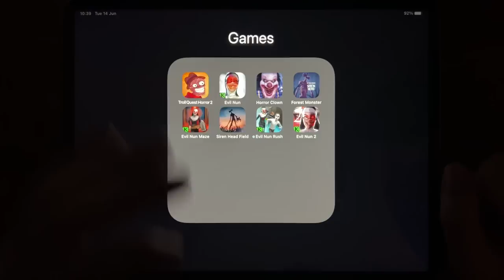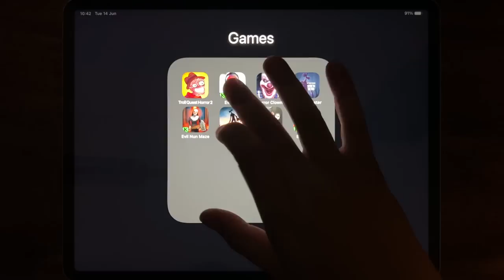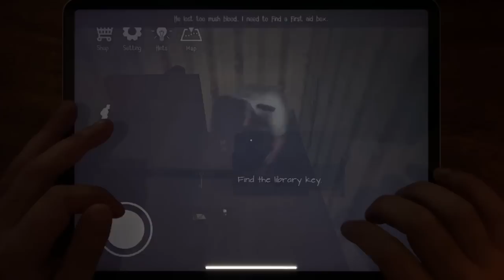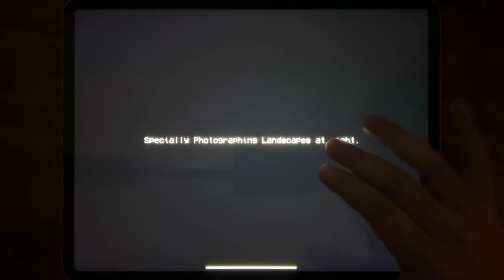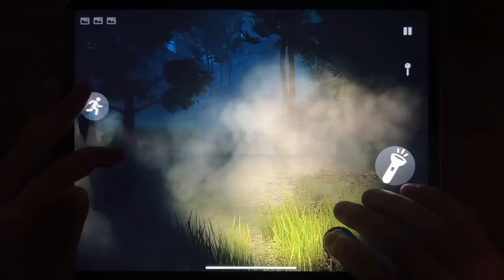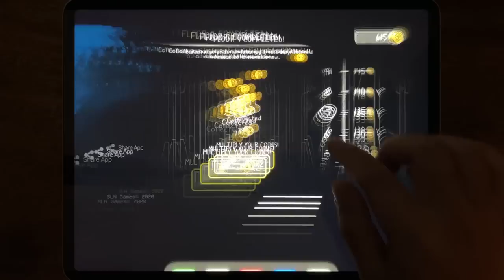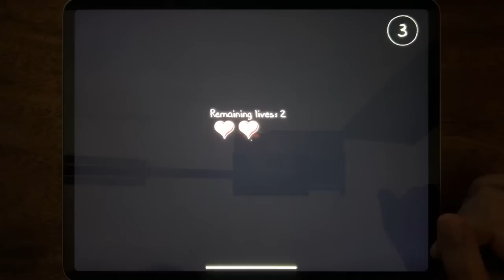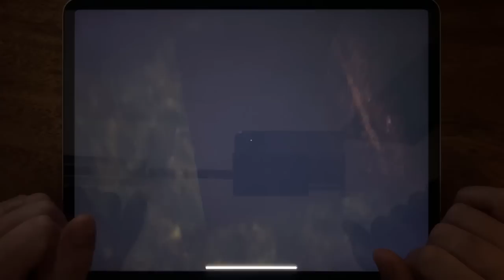Troll Quest Horror 2, Evil Nun, Horror Clown, Forest Monster, Evil Nun Maze, Siren Head Field...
Troll Quest Horror 2, Evil Nun, Horror Clown, Forest Monster, Evil Nun Maze, Siren Head Field, Evil Nun Rush, Evil Nun 2